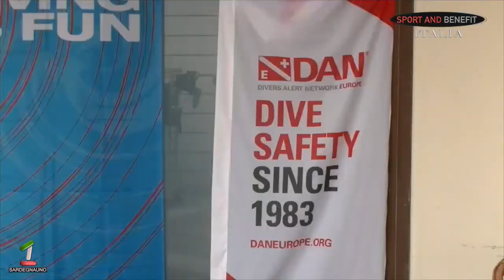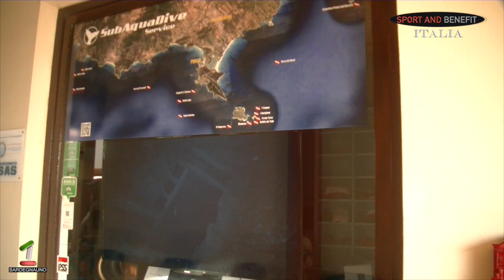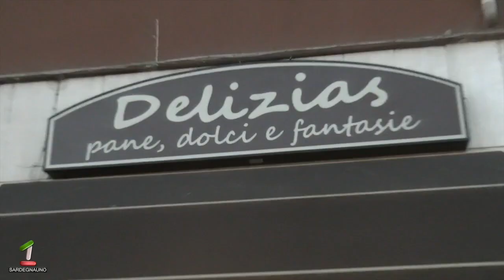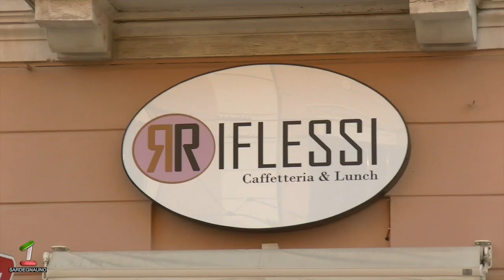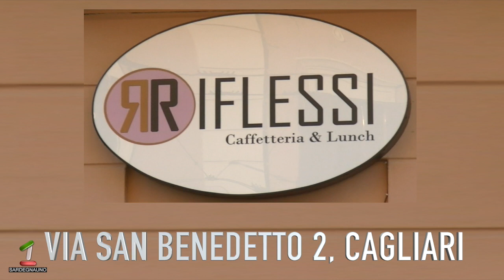SUB E BARCA A VELA A CAGLIARI - IN TV SU SARDEGNA 1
SUB E BARCA A VELA A CAGLIARI - IN TV SU SARDEGNA UNO

Sport and Benefit Italia, un programma condotto da Carlo Lampis